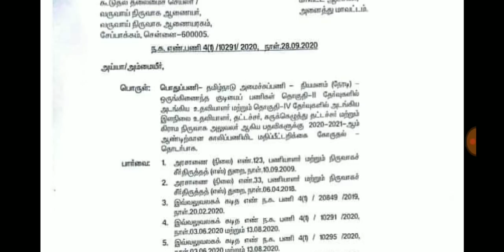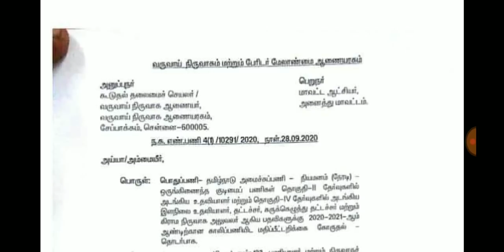முதல்ல SYLLABUS குடுங்க - TYPIST கவுன்சிலிங் நடத்துங்க